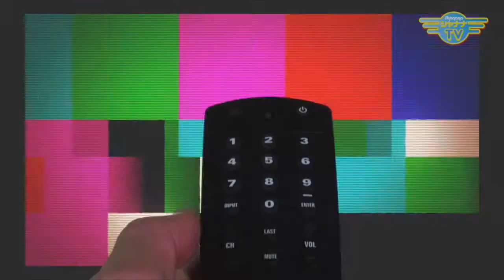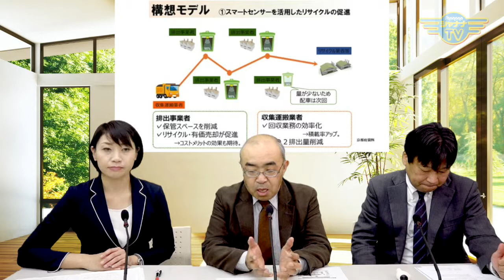ＩｏＴ技術を活用した破棄物処理｜2018/01/29｜ 035環アラ情報局【シャナナＴＶ】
Guest： 一般社団法人産業廃棄物3Ｒ支援センター
センター長　山田 一成 さん

先週に引き続き「京都府産業廃棄物3Ｒ戦略事業について」
今週のテーマは「仕組み」
その中で今回、京都府が廃棄物処理で試験的に取り入れる「ＩｏＴシステム」のことを、詳しくお聞かせいただきました！

【教えて！岩田せんせい】のコーナーでは、
「処理業にとって必要なこと、求められてること」について、お届けします。

《環アラ情報局》
◆7:30〜／23:30〜◆

CanAla_149_201801_5w